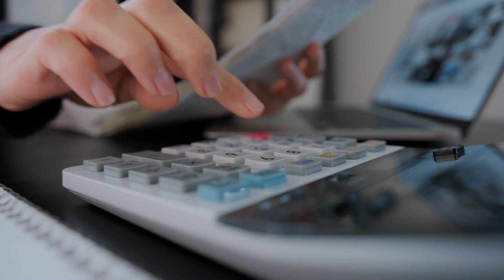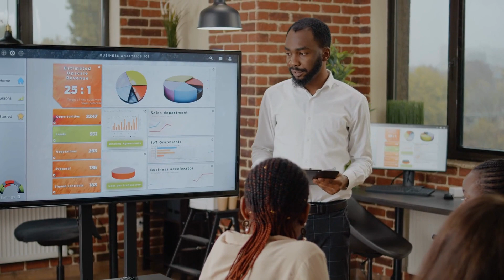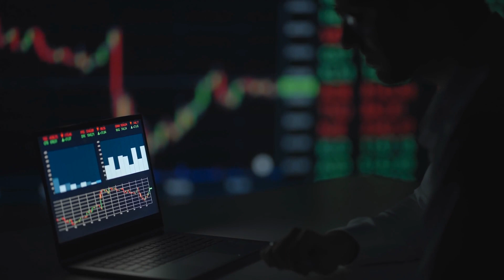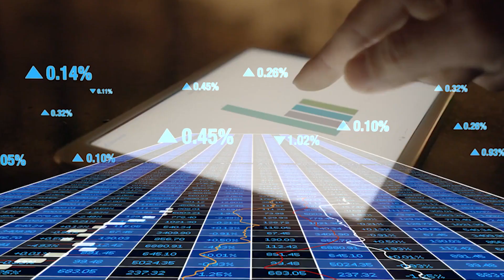Michael Burry: High interest rates what they mean for you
Recently Michael Burry, author of " The Big Short", has been sounding the alarm about more inflation peaks throughout the year 2023. In a tweet from earlier this month, Michael Burry hinted that political pressures would cause the Federal Reserve to lower interest rates to stimulate the economy of the United States out of it's impending recession in 2023. He said that the CPI may have peaked for now, but it is not the peak of the cycle. So, might Burry be right about this? Ad why do other value investors like Charlie Munger see things the same way he does?